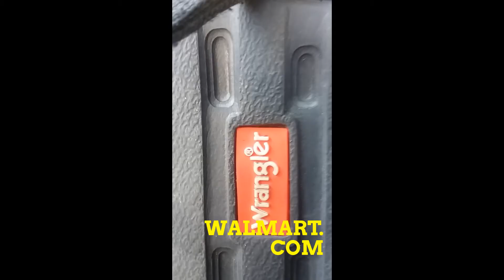DONNIESPORT SHOE REVIEW--WRANGLER SHOES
Wrangler jeans are great.  But do they make a  good shoe?  I got some.  Gonna put them to the fieldgoal test.